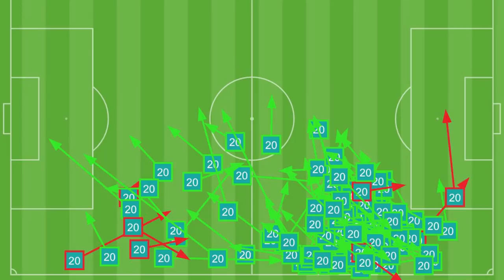Ça fait mal...Barça - Grenade (1-2)